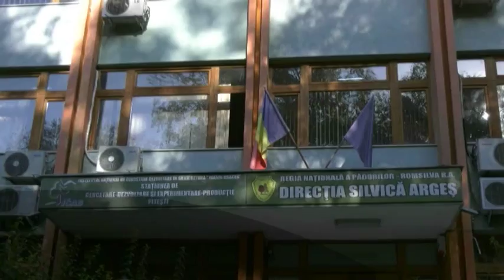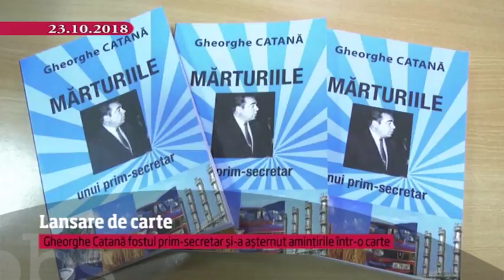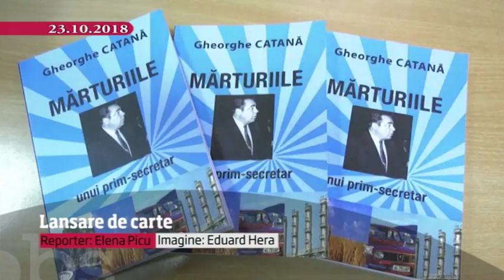7 Zile in Arges 27 10 2018